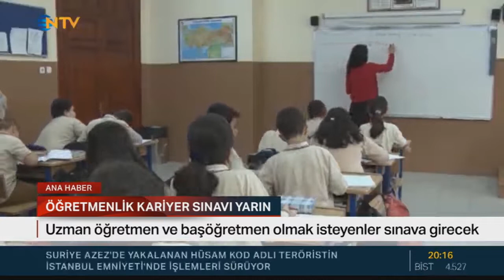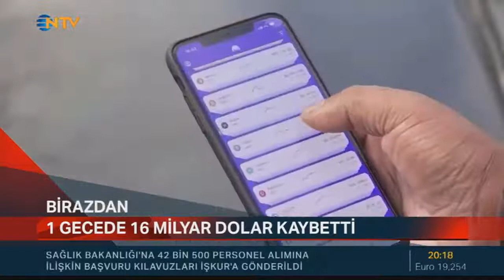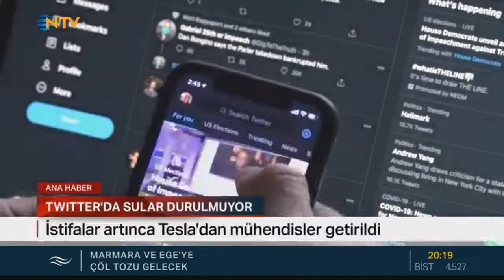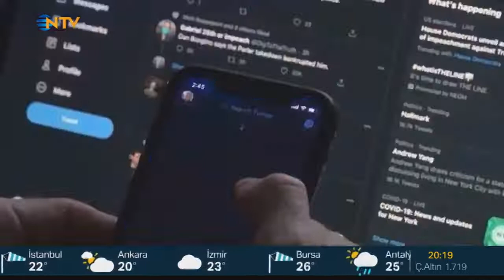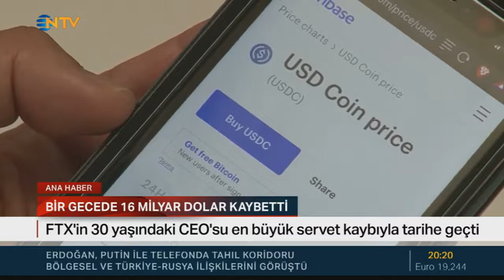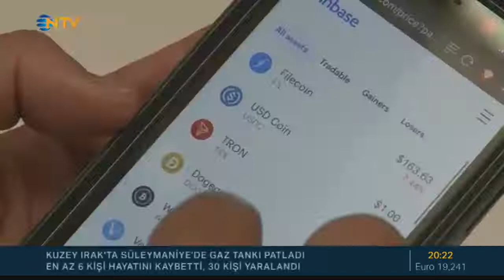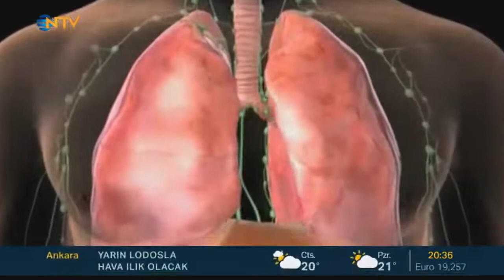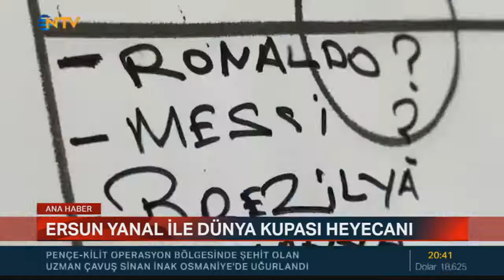Seda Öğretir İle NTV Akşam Ana Haber Bülteni 18.11.2022